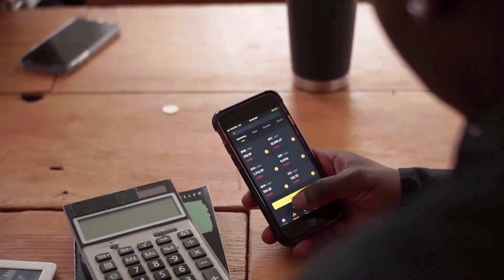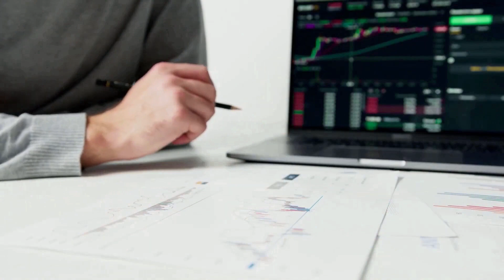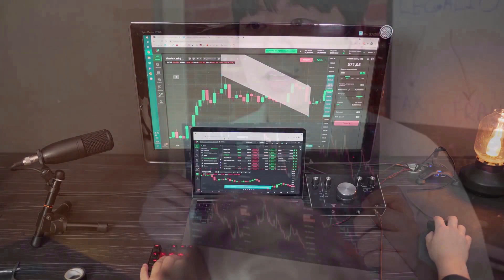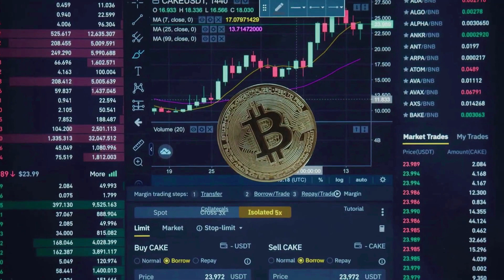KAS KASPA ABOUT TO EXPLODE UP IN 2024‼️ KASPA PRICE TO RISE MASSIVELY‼️ DONT MISS KASPA BOUNCE